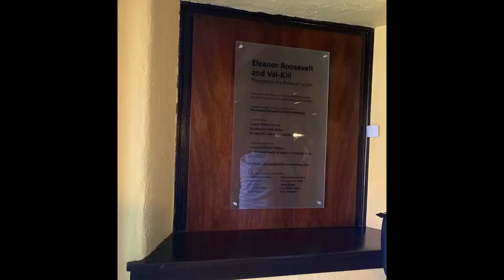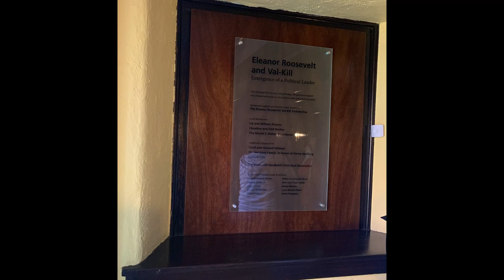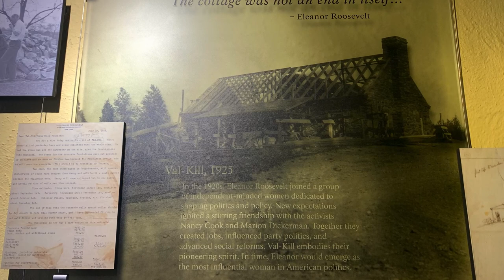Eleanor Roosevelt Cottage at Val-kill Park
At Val-kill Park stands the cottage of the First Lady of the World Eleanor Roosevelt. I got curious to know this woman’s life who was a Champion of women’s rights. A small cottage for a powerful woman who lived a simple life. Come and visit the place where Eleanor and Franklin Roosevelt entertained friends, press and visitors in a tranquil and relaxed atmosphere.

Filmed by Sightseers
Edited & Produced by R.D. Alpano